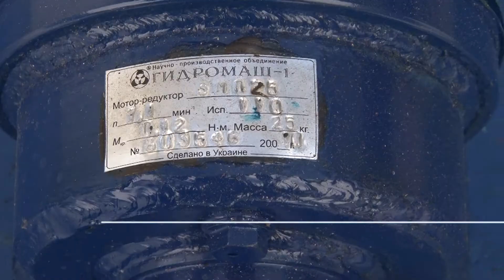Мотор-редуктор 3МП-31,5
предназначен для понижения частоты вращения, а так же передачи Мкр. механизмам общепромышленного назначения, а именно дождевальных установок, установок для размешивания растворов, сушки зерна, дозаторов и др.